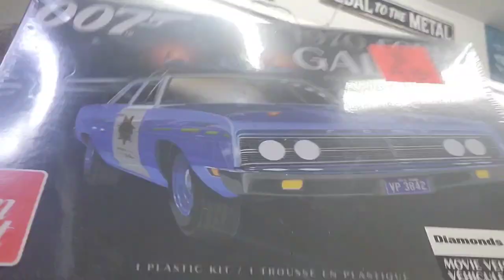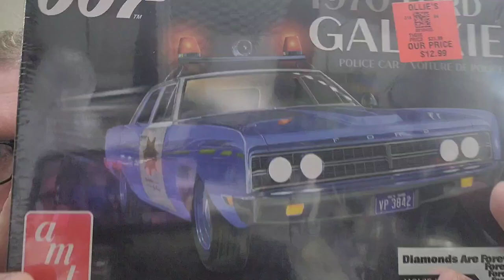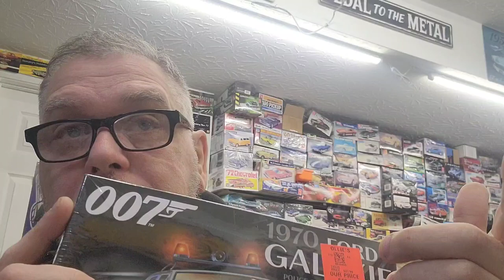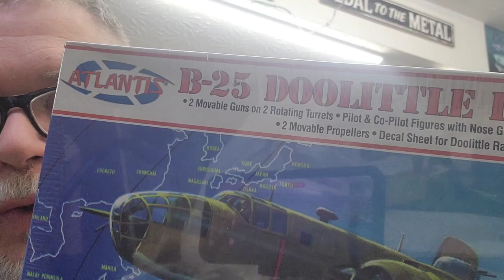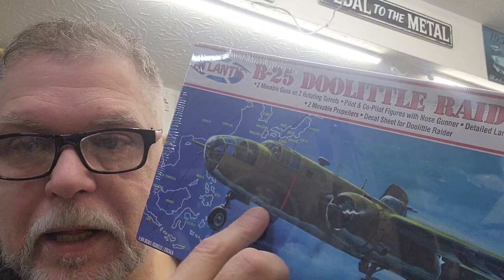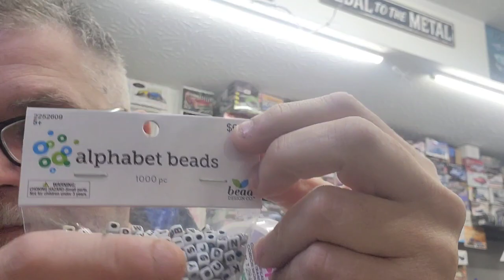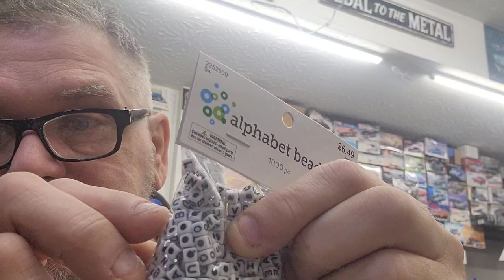stash adds,progress on projects.